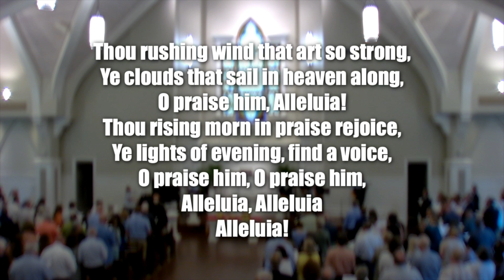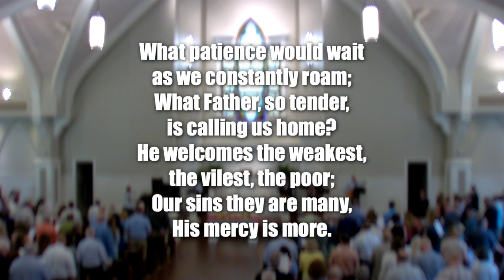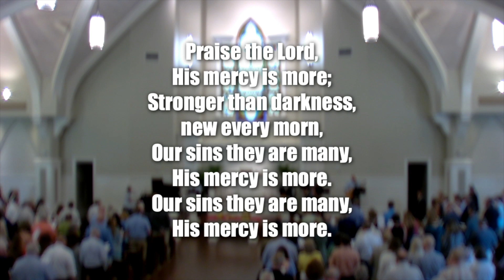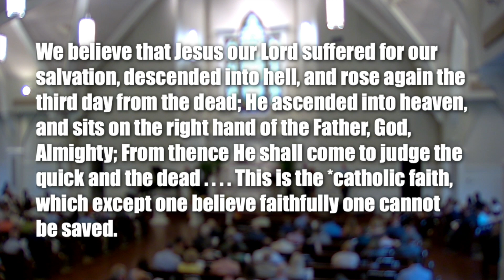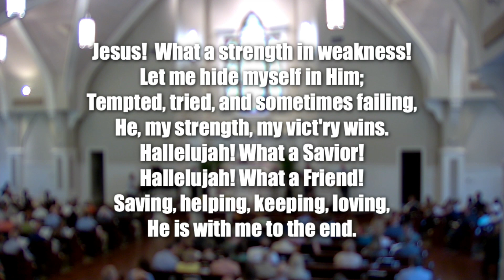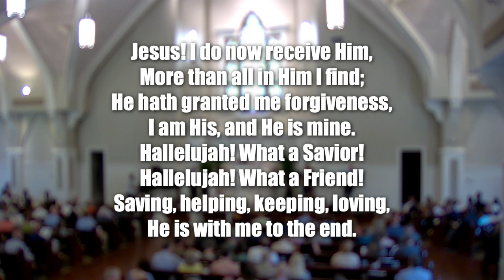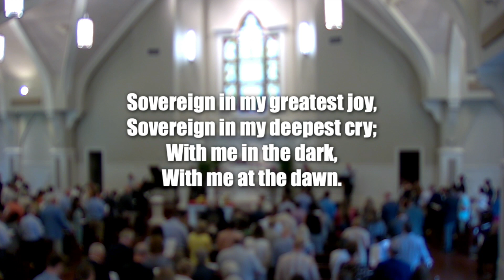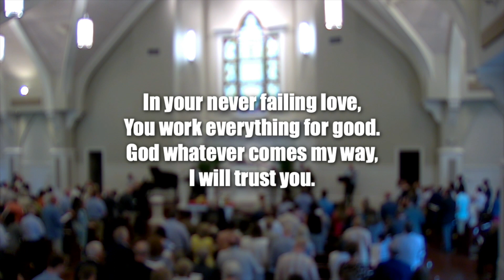Christ Presbyterian Church - April 28, 2024 - Worship Serice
Join us for our April 28, 2024 Worship Service, as Teaching Elder, Mike Calvert, delivers the message titled, “A House Full of Rebels: Part Two.”